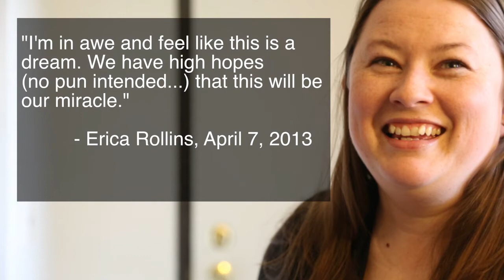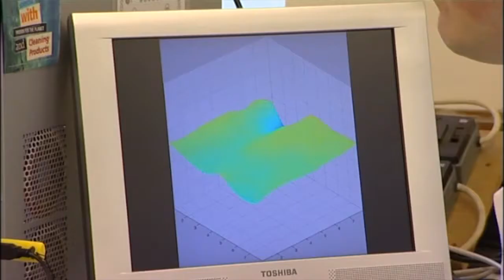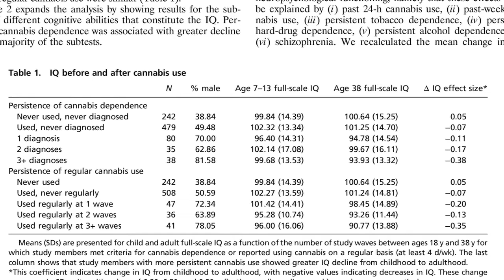Medical marijuana: The best choice for some kids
Dr. Ben J. Whalley, a leading researcher on cannabis and its effects on seizures, says that while there are serious questions about giving marijuana to children with severe seizures  it may be the best option for some.